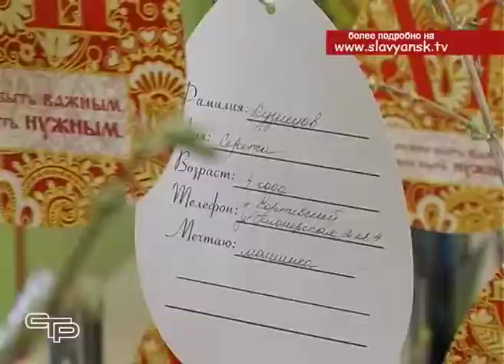Краевая акция «Сделай подарок сироте и себе к Пасхе»